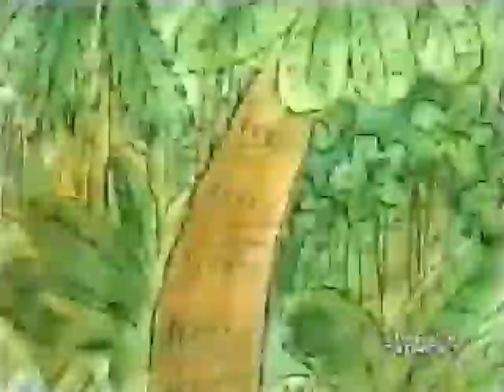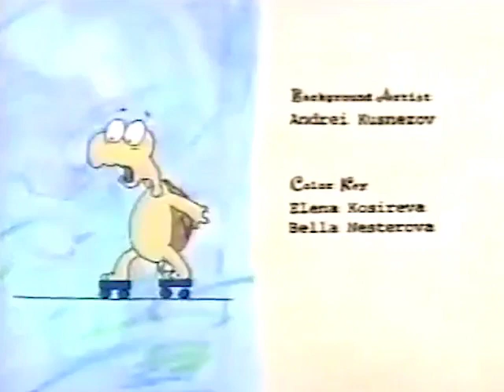2x02 Mike, Lu, & Og Crash Lancelot